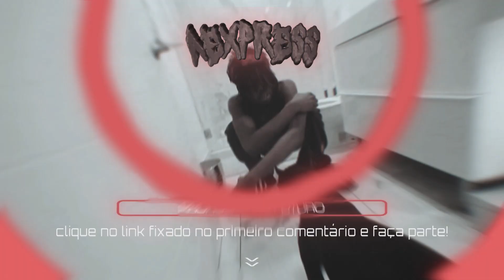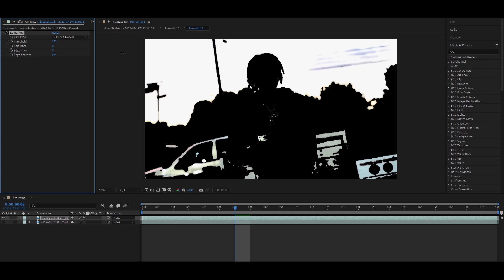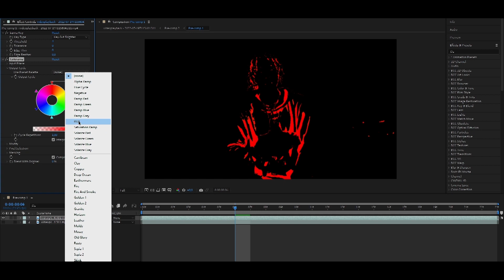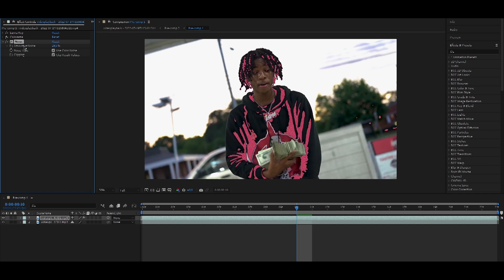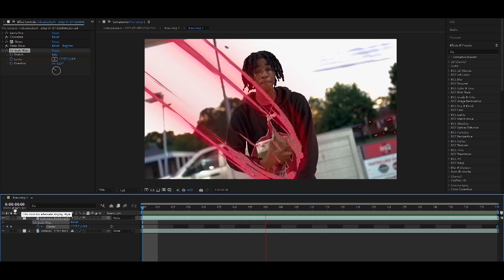Efeito FLOATING DETAILS no seu VIDEOCLIPE/EDIT/HIGHLIGHT [AFTER EFFECTS]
Hoje vou te mostrar um efeito floating details para você utilizar no seu videoclipe de trap, edits ou highlights, pelo adobe after effects!